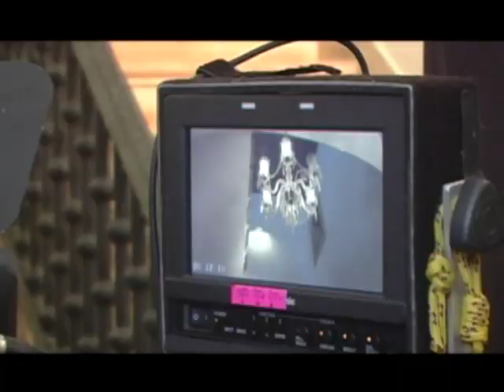Making Of do filme O Gerente de Paulo Cesar Saraceni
Making Of do Filme O Gerente, último filme do Paulo Cesar Saraceni